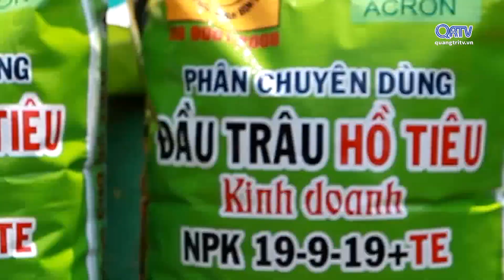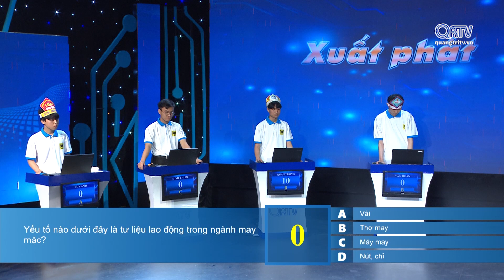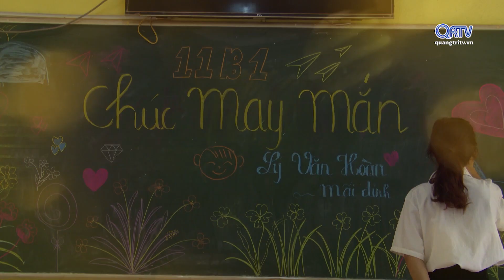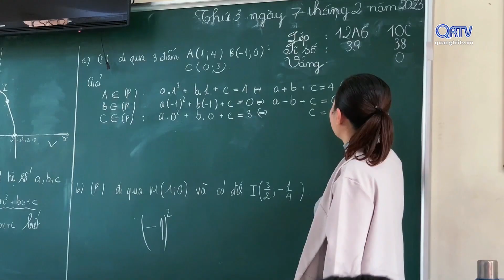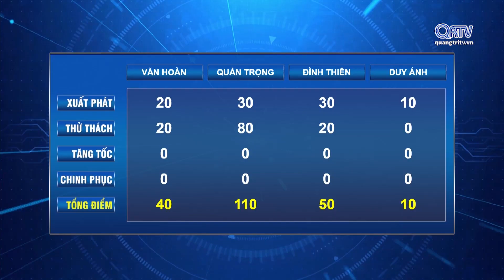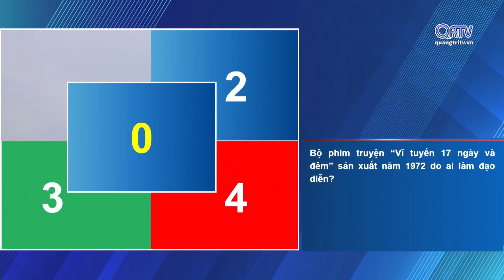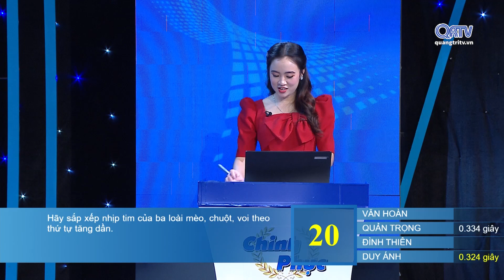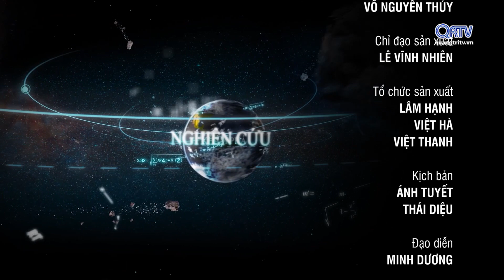🎗 CHƯƠNG TRÌNH CHINH PHỤC 2023 - TRẬN 10 | Truyền Hình Quảng Trị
🎗 CHƯƠNG TRÌNH CHINH PHỤC 2023 - TRẬN 10
🎯 Với sự tham gia tranh tài của 04 thí sinh đến từ các trường:
1. Lý Văn Hoàn - Trường THPT Hướng Hóa
2. Hoàng Duy Quản Trọng - Trường THPT Gio Linh
3. Nguyễn Minh Đình Thiên - Trường THPT Đông Hà
4. Nguyễn Duy Ánh - Trường THPT Trần Thị Tâm
👉 Đơn vị tổ chức: ĐÀI PT-TH QUẢNG TRỊ & SỞ GD&ĐT QUẢNG TRỊ
👉 Đơn vị đồng hành: VNPT Quảng Trị; Công ty CP Bình Điền Quảng Trị & Công ty CP Tập đoàn Hoành Sơn
⏰ Chương trình phát sóng vào lúc 20h15 vào tối Thứ bảy và Chủ nhật hàng tuần trên QRTV; trang Facebook & kênh Youtube Đài PTTH Quảng Trị